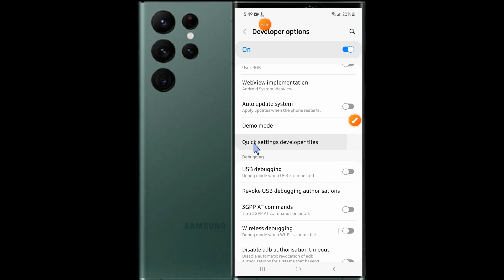How to Add/Remove Show Tabs Shortcut To The Quick Settings Panel Samsung Galaxy S23 Ultra